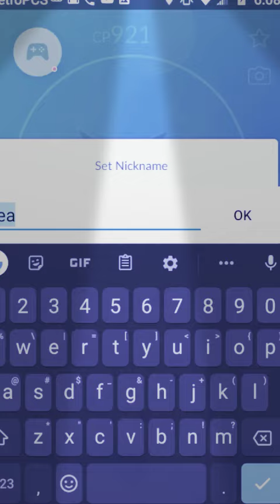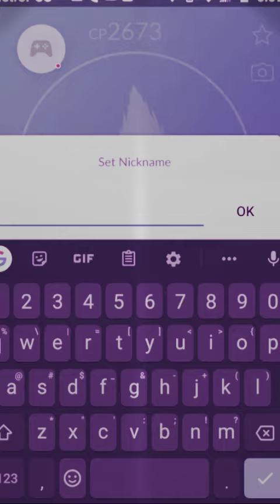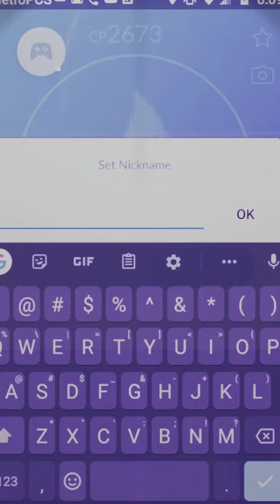pokemon go eevolution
You can only use the Eevee name trick multiple times with 1st Gen and